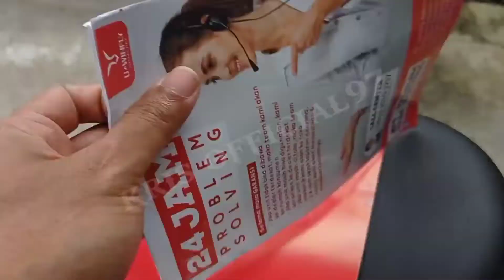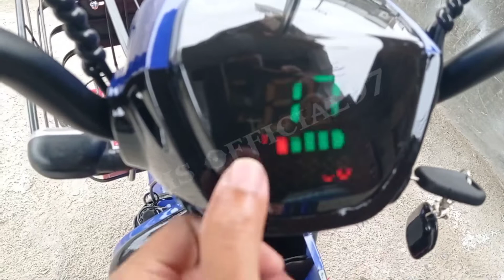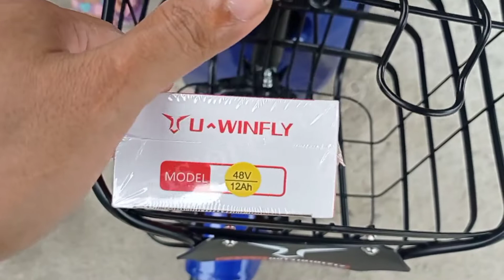REVIEW SEPEDA LISTRIK UWINFLY DF 2 STAR